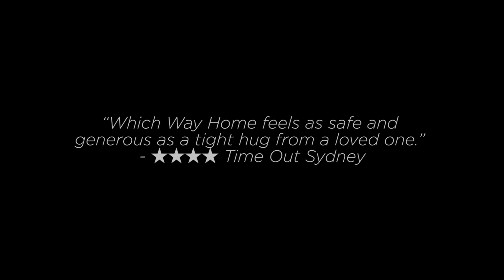Which Way Home - Sale